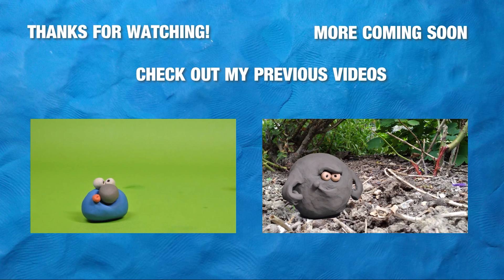Stop Motion Short - Daily Struggle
Modern problems require modern solutions.